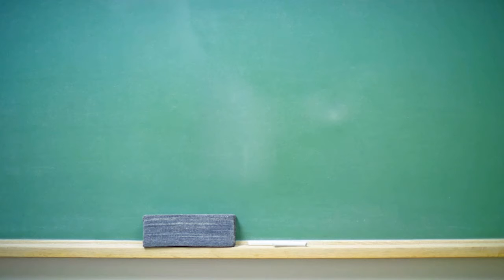Giant Sea Monster Washes Up On Beach In Morocco